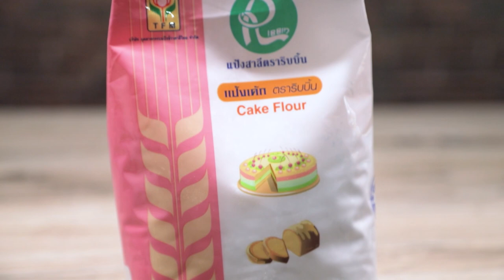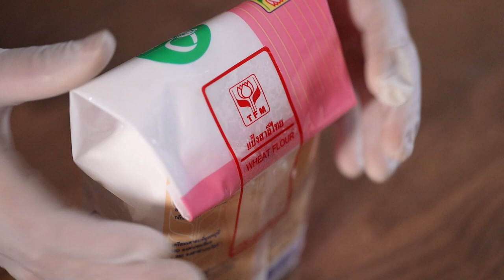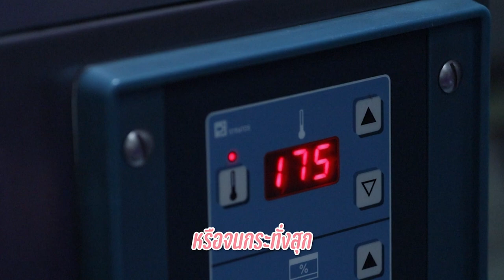การเก็บรักษาแป้งสาลีและส่วนผสมของแห้ง ให้อยู่นานและมีคุณภาพ